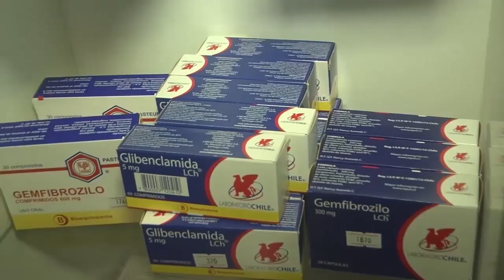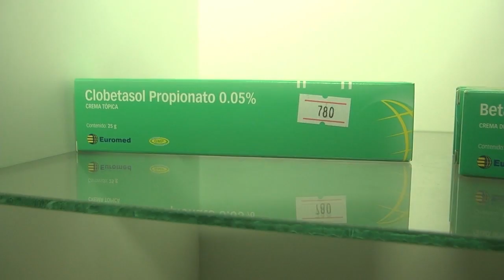PORTAVOZ NOTICIAS 14 JUL (BLOQUE 2)